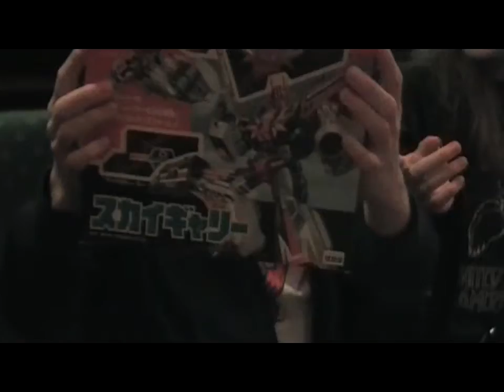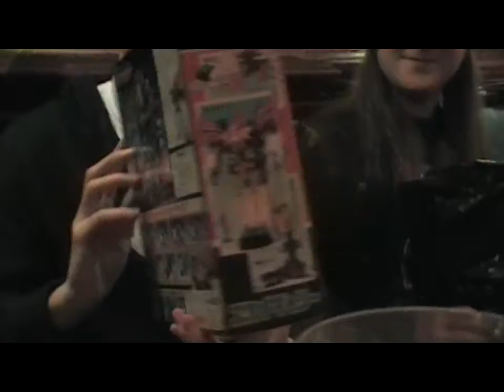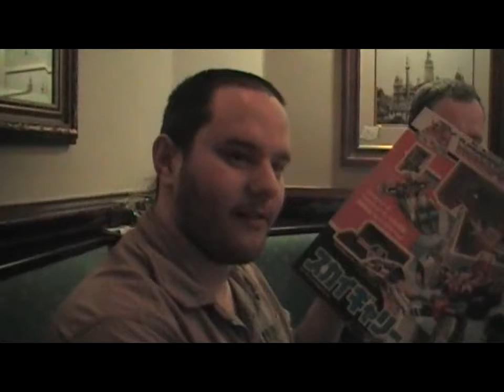ScotCon 2009 part 1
footage taken from this years scotocon which took place in the counting house in Glasgow Produced with CyberLink PowerDirector Trial Version